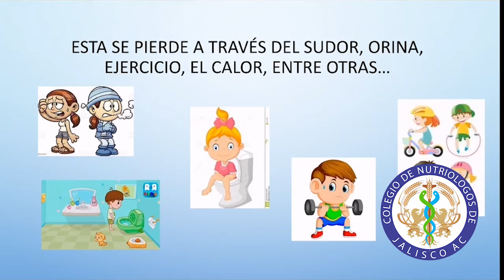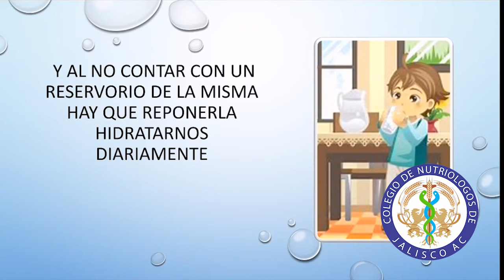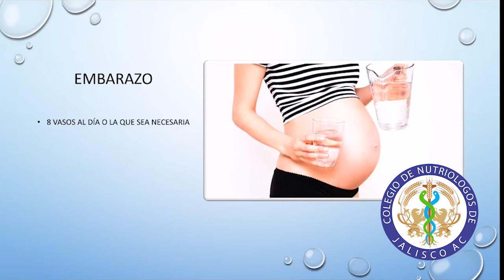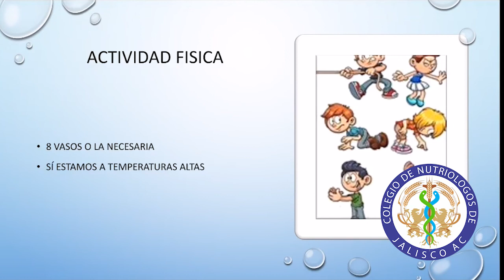Jarra del Buen Beber e Importancia de Tomar Agua. Colegio de Nutriólogos de Jalisco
En este video la Licenciada en Nutrición Joana Pérez Hernández nos habla de la importancia de mantenernos hidratados. Además de recomendarnos un método seguro y saludable para hacerlo.